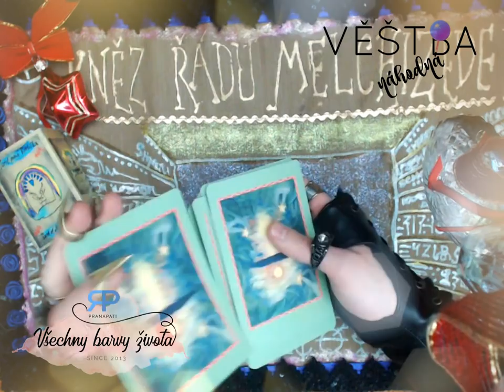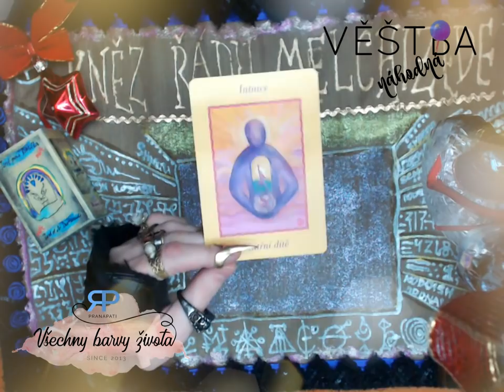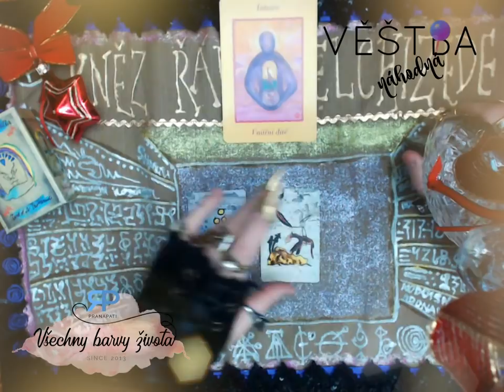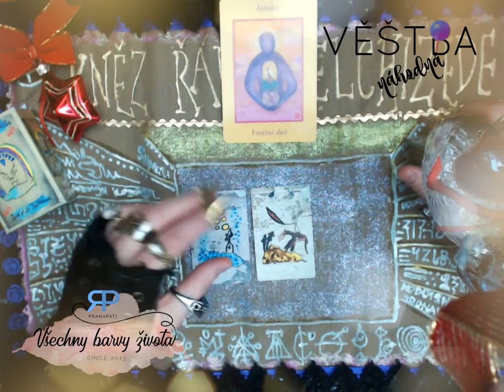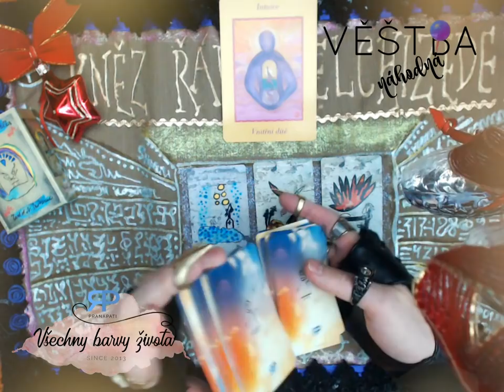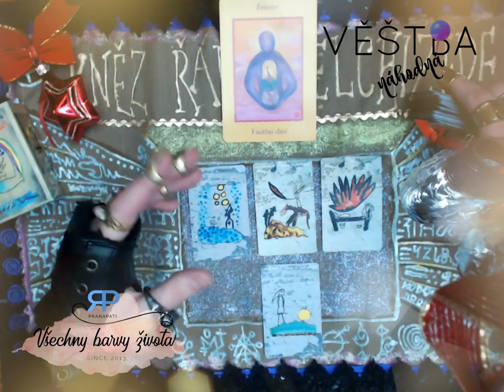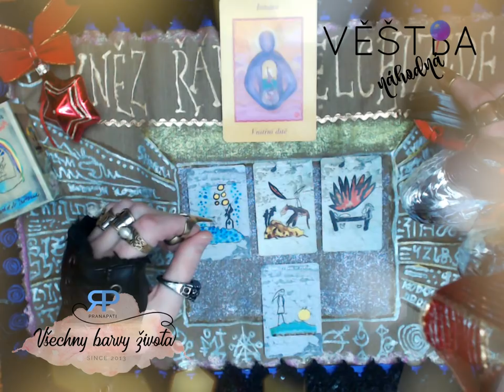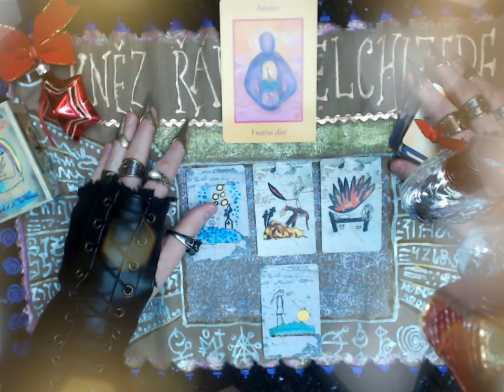Náhodná věštba #3.6 - věštba na téma dané kartami